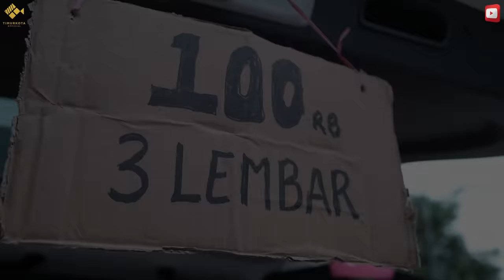IGANGARE DIOLO SUGI IYYA GERA IKO GERA | TOKO ADHY HIDAYA | TIMUR KOTA OFFICIAL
jan lupa klik tombol subscribenya sappo😇🙏